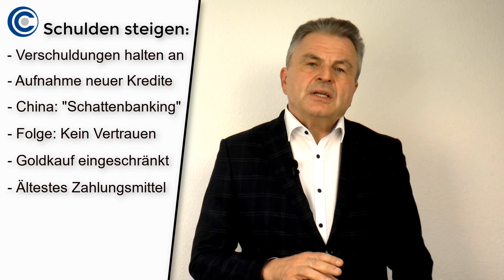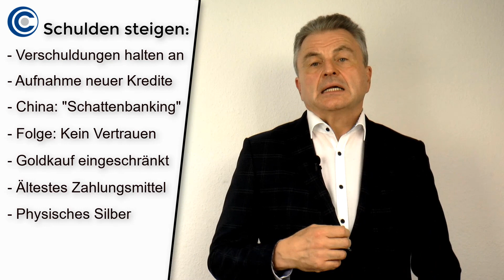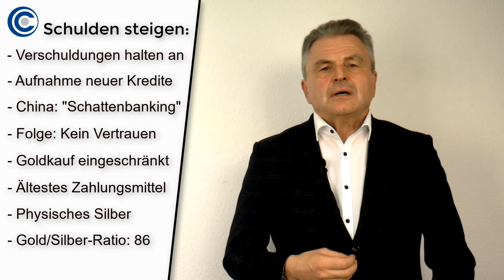Staatsschulden steigen | Gefahr: Schuldenblase platzt - Edelmetalle Gold und Silber als Fluchtweg?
Staatsschulden: Die Schuldenblase wächst und wächst, bis sie letzten Endes platzt – und was dann? Verschuldete Staaten und Notenbanken, die mit ihrer aktuellen Geldpolitik unser Finanzsystem an die Wand fahren, gehören derzeit zu den wöchentlichen News.

Und die Konsequenzen für Sparer und Anleger sind bereits heute deutlich spürbar. Warum der gigantische Schuldenwahnsinn weltweit vor dem Einsturz steht und wie Du Dich in Form von Edelmetallen im Rahmen des Möglichen dagegen schützen kannst, erfährst Du in diesem Video. Und damit herzlich Willkommen auf meinem Kanal.